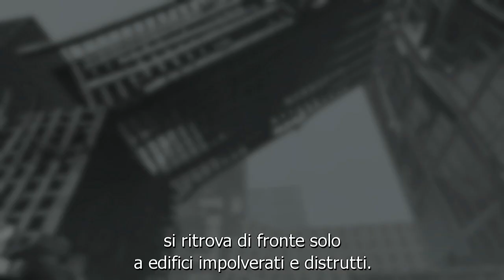I Am Alive - Making Of [IT]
Il team di sviluppo dà altri dettagli sul Making Of di I Am Alive. Scopri come hanno dato vita a un'esperienza di sopravvivenza unica nel suo genere.